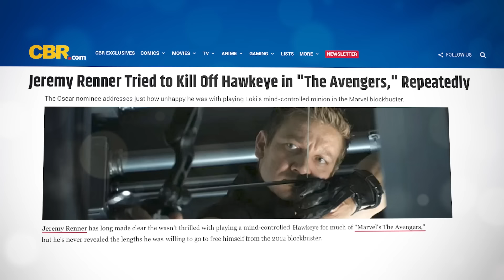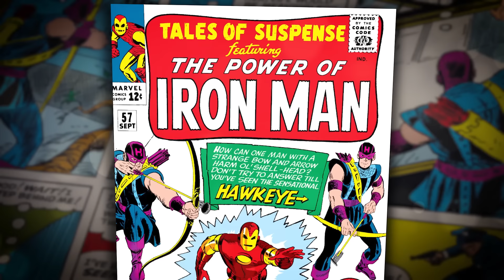Why Don’t We Care More About Hawkeye?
The MCU version of Hawkeye never really rose to the same level as the rest of the Avengers did.  Clint Barton, aka Hawkeye, has been around for over 60 years with some truly amazing comic runs.  So why do the creative's at Marvel refuse to treat Hawkeye with the same level of respect as the rest of The Avengers.  It wasn't until his Disney+ show that they tried to adapt his best running comic series, but even then, they couldn't get Hawkeye right.

Edited by Brian Nappi